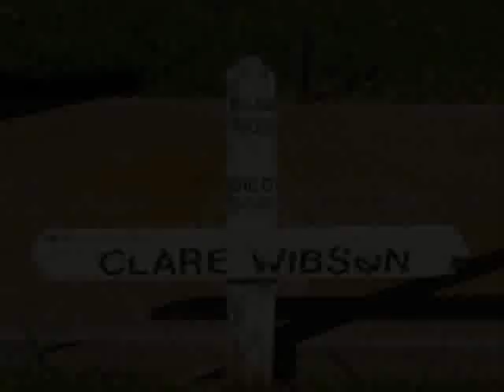The Pilliga Princess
Dear Viewers,

A little story from Down Under's own arsenal of terror, many stories surround the Pilliga scrub land involving min min lights and monsterous creatures; but lets start with the princess instead. :)

Love, Red.